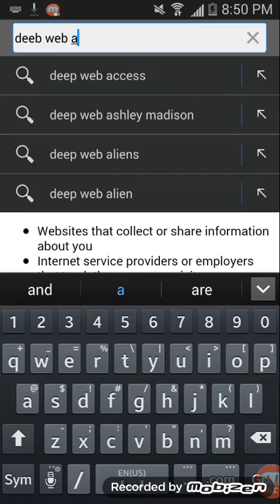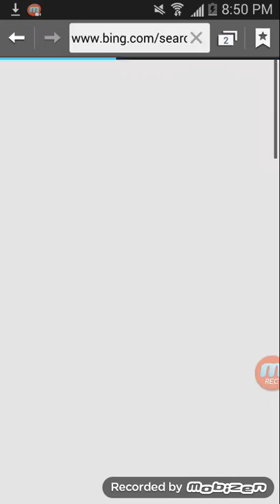The deep Web happy